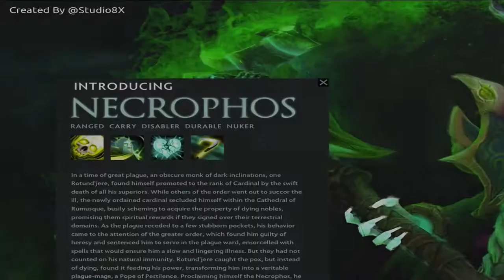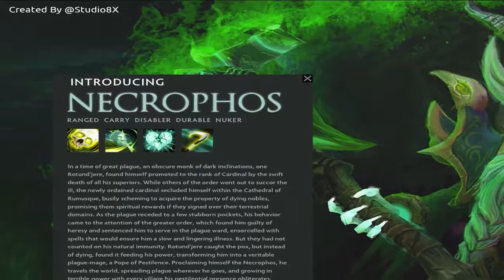Dota 2 ! Thomas Jefferson March, Classical Music, NoCopyrightSounds Gaming Music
Audio Library is the safest YouTube channel. You’re free to use this song in any of your videos